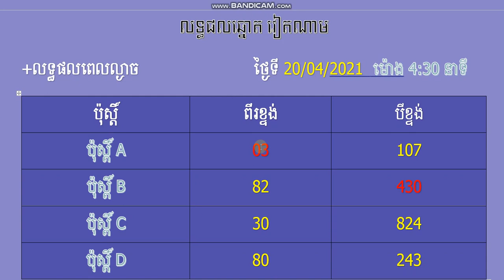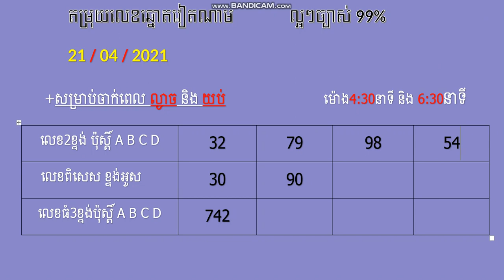របៀបកាត់តវីដេអូរ វគ្គ៤០/How to cut video part 40